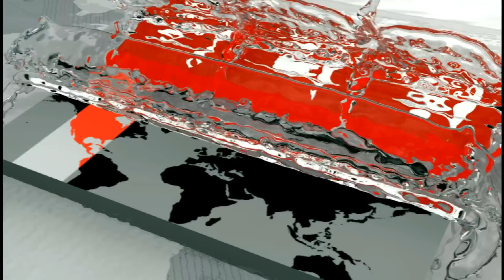৩ দিন ধরে খোঁজ মিলছে না যমজ ৩ বোনের! | Mymensingh News Update | Somoy TV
৩ দিন ধরে খোঁজ মিলছে না যমজ ৩ বোনের! | Mymensingh News Update | Somoy TV